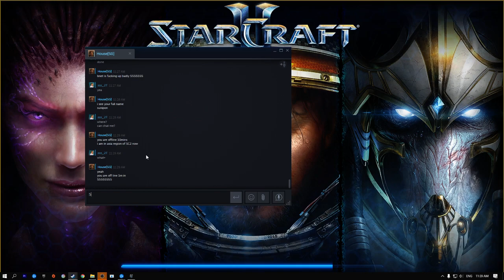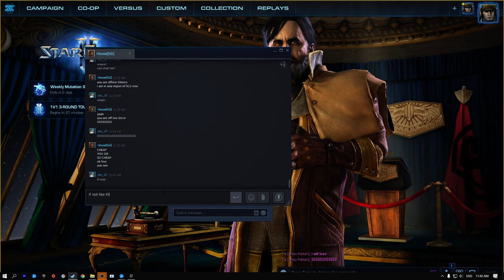Starcraft 2 ไทย [1v1 - HouseSG] l แผนลับกระชับมิตร 5555555555 l เกมฟรีโดย HouseSG✌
*แค่ขำๆกับผู้สนับสนุนรายใหญ่ประจำช่องนะครับ หวังว่าจะชอบกัน 555
🤑ขอบคุณ HouseSG สำหรับเกมฟรีดีๆเกมนี้ด้วยนะครับผม🤑
!!แนะนำตัวสักนิด!!
ผมชื่อ แต๋ม อายุ 26 ขวบ(ปี)
เกมเมอร์หัวช้า สมองใส ที่กระแดะมาทำคลิปแก้เหงาไปวันๆ จะออกมาดีร้ายแค่ไหนยังไง ก็ขอพื้นที่เล็กๆตรงนี้ให้ผมได้ฝึกฝนหน่อยนะครับ ^^
🎮สเปคคอมของ 2T
OS : Windows 10 64-bit
Processor : AMD Ryzen7 1700 Eight-Core Processor   3.00GHz
Memory : 8 GB RAM
Graphics : NVIDIA GeForce GTX 1060 6GB
HDD : 1TB (1000GB)